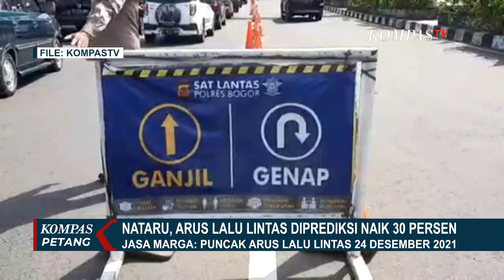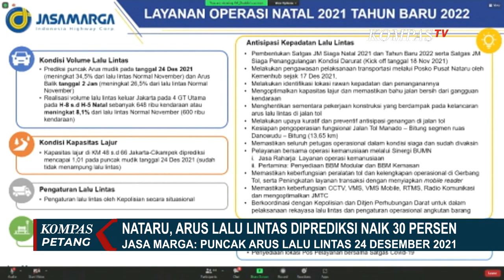Kapolri Tinjau Pelabuhan Merak, Pastikan Kesiapan Keamanan dan Prokes Jelang Nataru Diutamakan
BANTEN, KOMPAS.TV - Kapolri Jenderal Listiyo Sigit meninjau langsung kesiapan Pelabuhan Merak Banten, dalam memasuki masa libur natal dan tahun baru kali ini.

Ini adalah visual yang memperlihatkan pantauan udara kondisi Pelabuhan Merak Banten.

Ditemani Menko PMK Muhadjir Effendy, Menhub Budi Karya Sumadi, dan Menkes Budi Gunadi Sadikin, Kapolri mengecek kesiapan Operasi Lilin masa nataru di Pelabuhan Merak Banten.

Baca Juga Jelang Libur Nataru Stok Darah Di PMI Kota Relatif Aman di

Termasuk memastikan penerapan protokol kesehatan di Pelabuhan Merak disiapkan maksimal, untuk mencegah laju penyebaran Covid-19 saat masa nataru.

Jasa Marga memprediksi puncak arus lalu lintas di masa nataru akan terjadi pada Jumat, 24 Desember 2021 mendatang.

Titik konsentrasi paling padat di kilometer 48 hingga kilometer 66 Tol Cikampek.

Buka tutup Rest Area dan Contraflow akan dilakukan situasional.

Sementara untuk arus balik menuju Jakarta, Jasa Marga memprediksi puncak arus lalu lintas kendaraan pada 2 Januari 2022 dengan peningkatan 26,5%.

Baca Juga KSOP Sorong Siapkan 2 Unit Kapal Bantu Mudik Gratis Jelang Nataru di